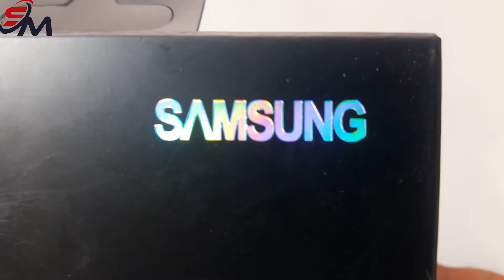Samsung AirDop M8W Unboxing\\ Wireless Stereo Earphone v5.0\\Bluetooth AirDop Earphone Bangla Review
Product details
Divice:- AirDop
Model:- M8W
Item:- Wireless stereo earphone v5.0
Version:- V5.0
Profiles:- Supports HFP 1.7, HSP 1.2, A2DP 1, AVRCP 1.6, SPP 1.2 and PBAP 1.0
Transmit Power:- Class 2
Frequency Range:- 2.400GHz-2.480GHz
Talkin Time:- 4-6 Hours (Full Charge)
Battery:- Polymer 3.7V-50mA
Charging Time:- 1-2 Hours
Charging Box
Input:- 5V Above 600mA
Output:- 5V 1A
Battery:- Refer to the box label

Purchase
Digital Mobile Accessorice Shop
Shainboard, Gazipur Shador, Gazipur
Knock on the Facebook page to purchase the product